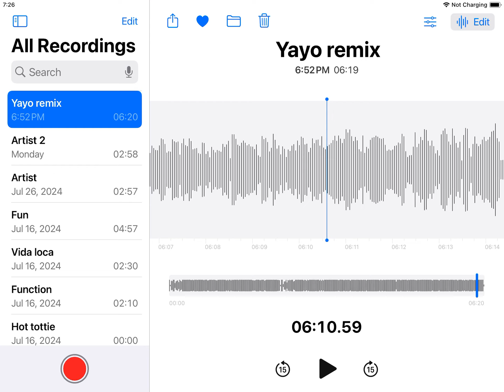Rapper Verse 11